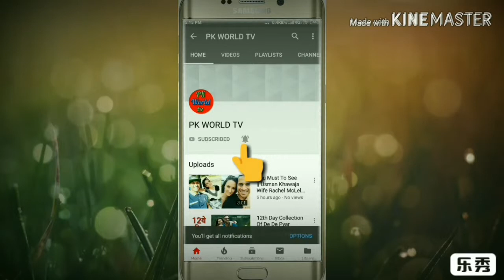Suranga Lakmal Wife Dilani Chalanika , Suranga Lakmal Wife, Dilani Chalanika Wife Of Suranga Lakmal,